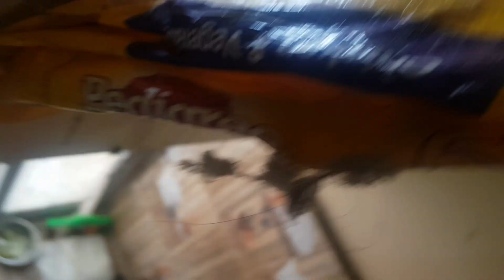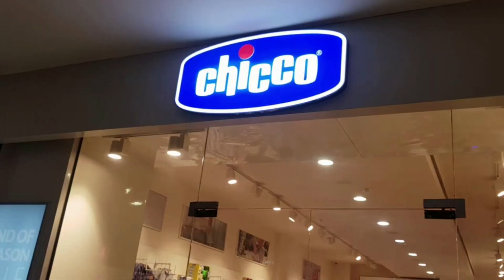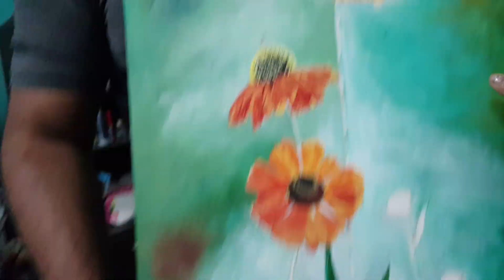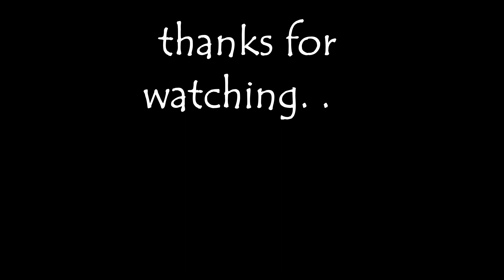Tangra Bengali Fish Curry | Afraa Deli CC2 after a long time